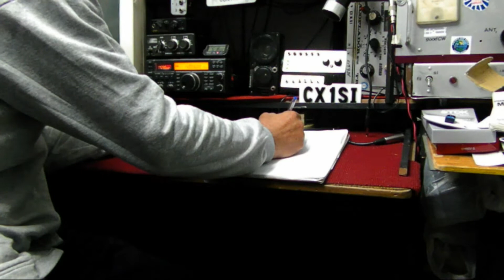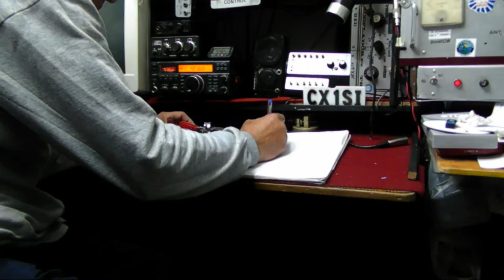29 Setiembre algo de radio RADIOAFICION EN URUGUAY CX1SI GEO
29 Setiembre algo de radio RADIOAFICION EN URUGUAY CX1SI GEO